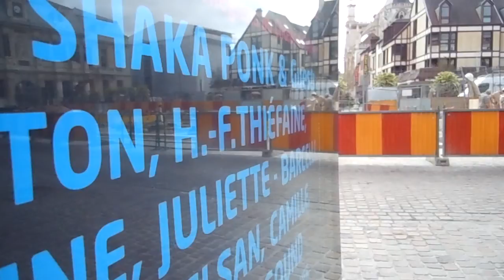La Photo qui Bouge, Troyes, rue Foch, 02/10/2012, 15h20